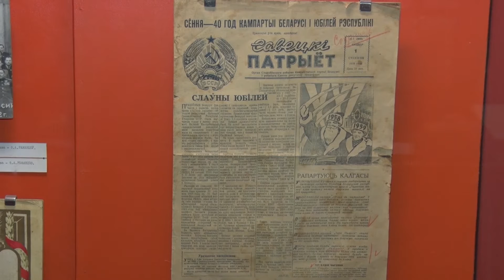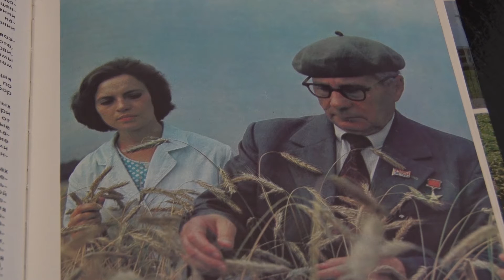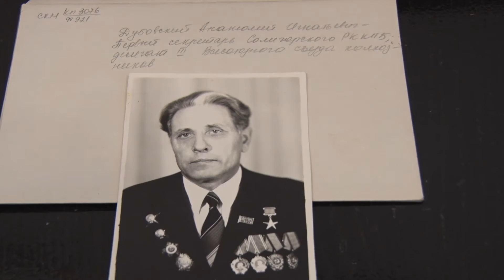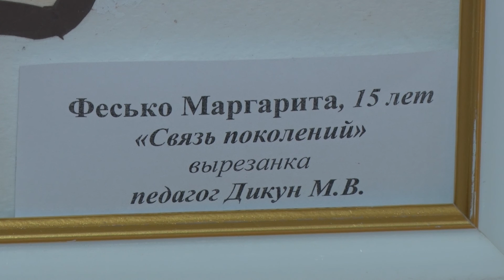История сельского хозяйства Солигорщины